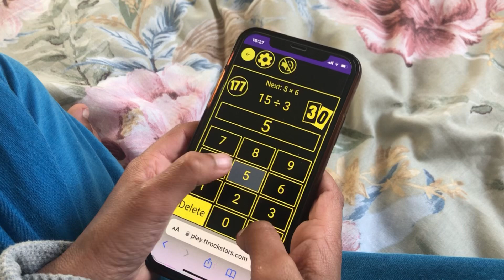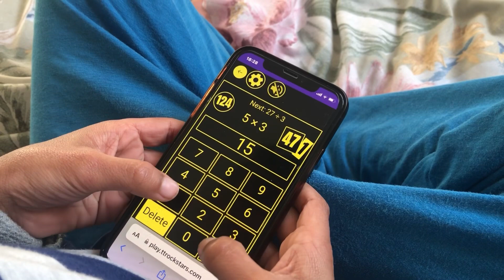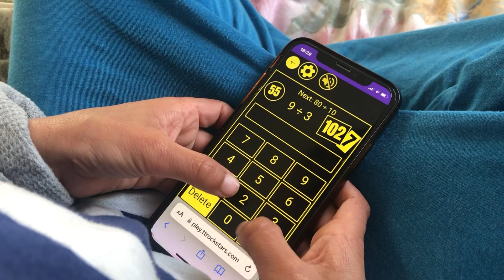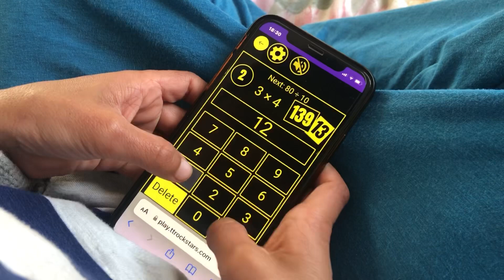TT Rockstar | 2nd Video by Ilman